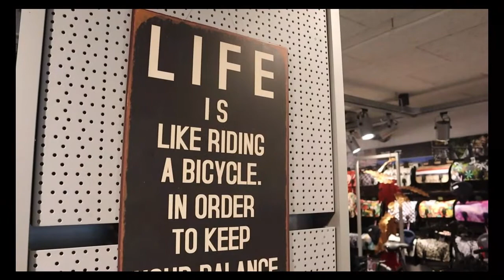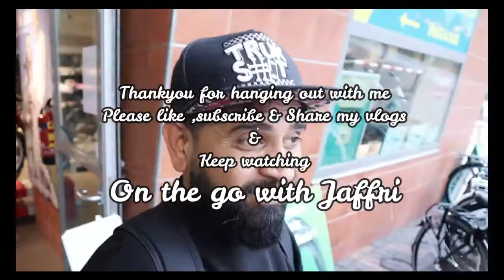Pakistani in Amsterdam!Bike Friendly City.How to ride a cycle in Holland?What is the Price?Urdu vlog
Hi All,
One of the most important topic "Cycling In Amsterdam" Riding a bike in Amsterdam is a beautiful experience as you can see the Best system and facilities provided by The Netherland's Government to disable people, Senior Citizens & all Public.
Different types of bikes with different prices.